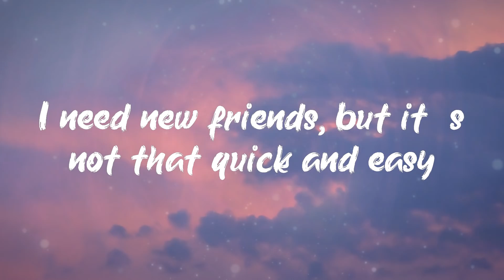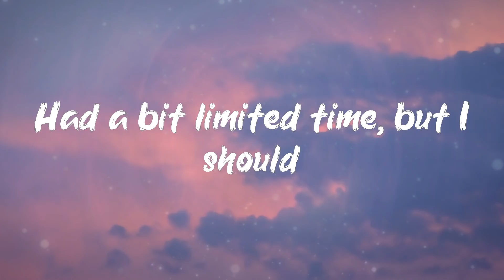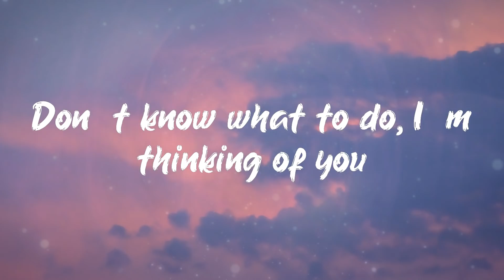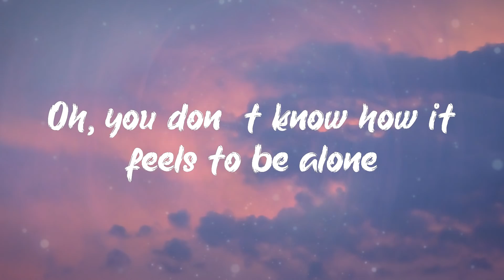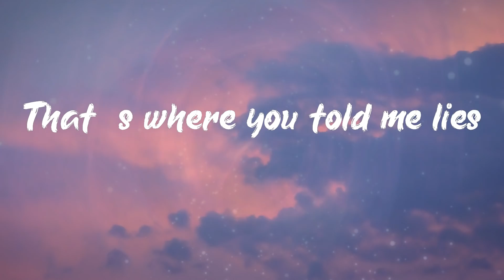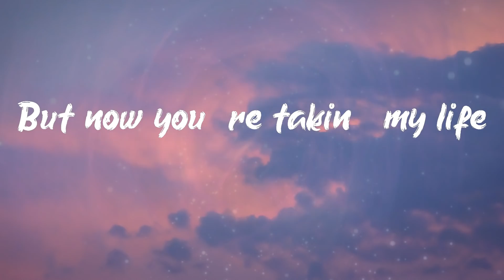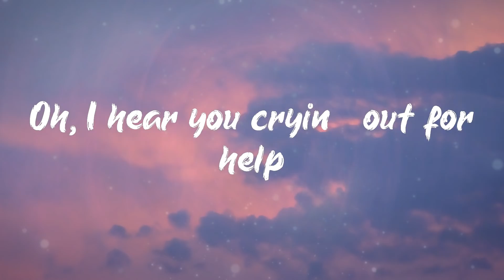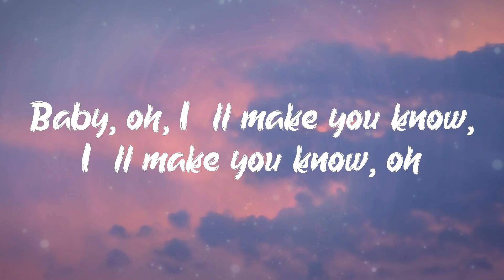BoyWithUke - Toxic (Lyrics)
BoyWithUke, Toxic, lyricsToxic, Toxiclyrics, BoyWithUkeToxic, ToxicBoyWithUke, BoyWithUkeToxiclyrics, ToxicBoyWithUkelyrics, mellowpillow, #